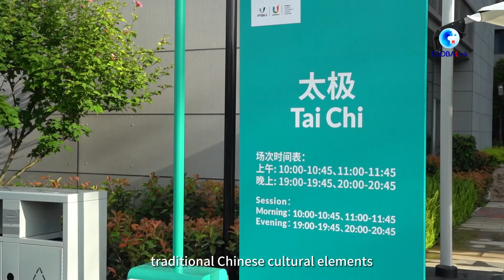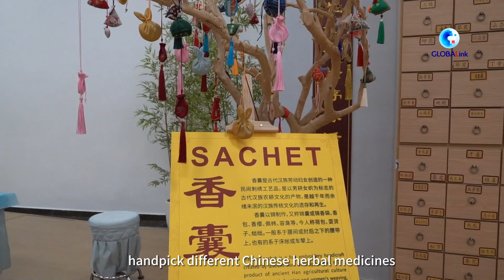GLOBALink | Exploring rich culture at Chengdu Universiade: Traditional Chinese medicine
From pulse diagnosis to rehabilitation services, medical specialists at the Athletes Village of the ChengduUniversiade are taking every measure to ensure the athletes are in tip-top shape. Follow Xinhua's reporter to learn all about traditional Chinese medicine culture!